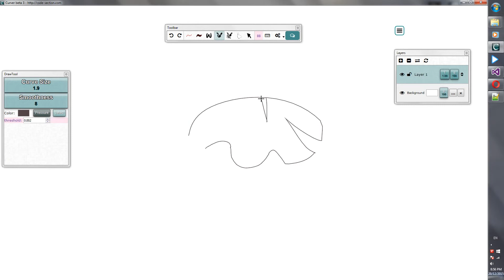Curver progress: curve redrawing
We've enhanced the The Draw Tool to support curve redrawing on the fly. Hold down CTRL and redraw!